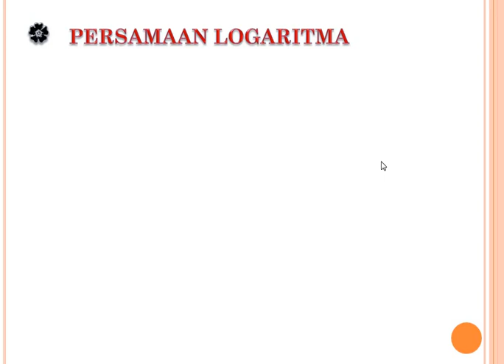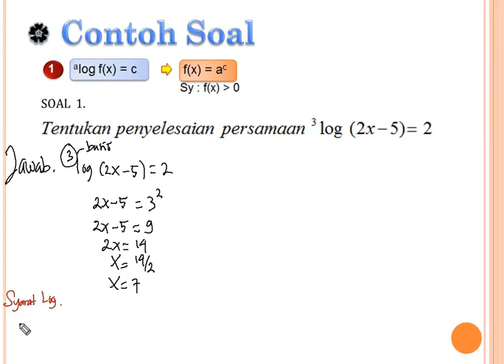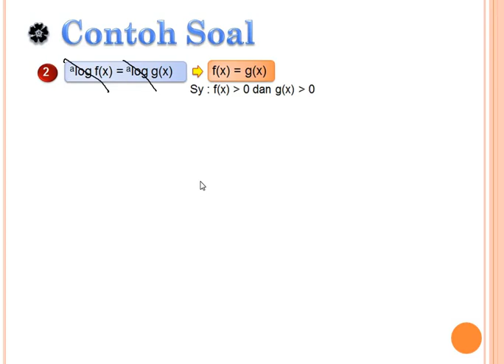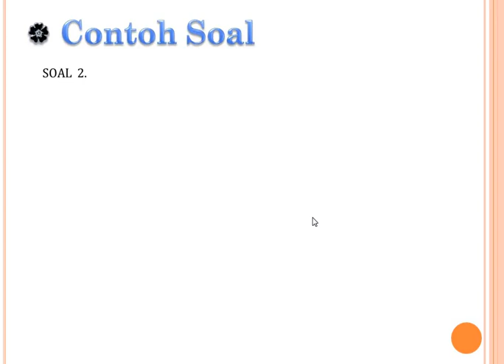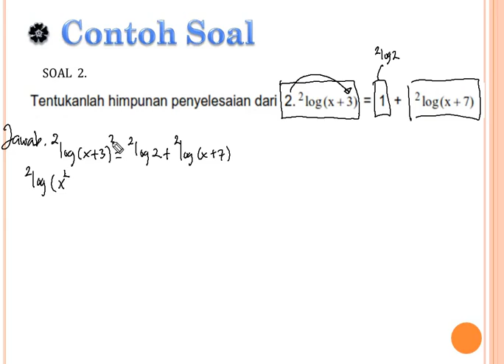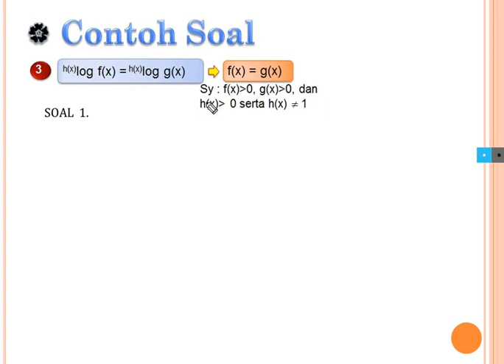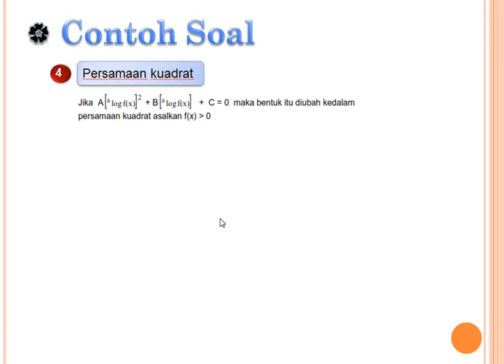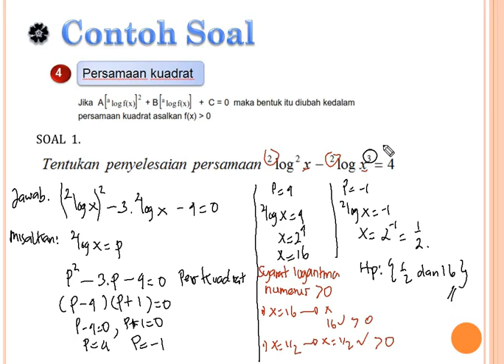Logaritma 1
materi matematika minat kelas x , persamaan logaritma